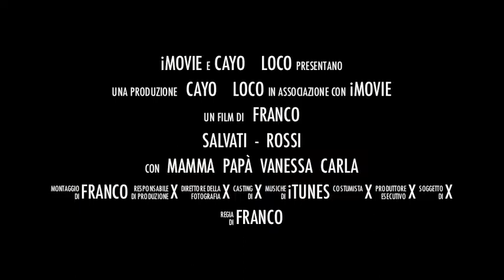SALVATI - ROSSI Beach tennis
SALVATI - ROSSI